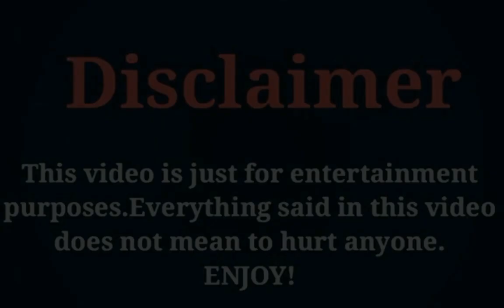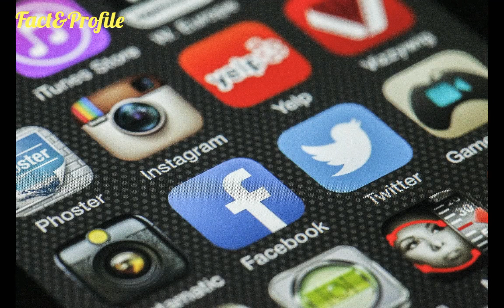Li Jiu Lin (You Are My Destiny 2020) Lifestyle, Networth, Age, Girlfriend, Facts, Hobbies, & More...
The Most Popular And Most Handsome Chinese Actor Li Jiu Lin Lifestyle Video 2020.